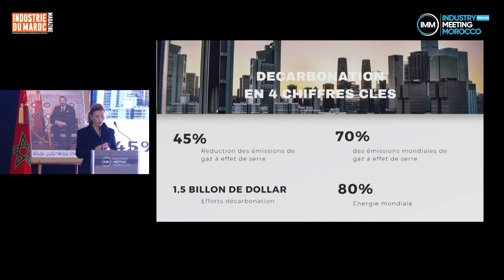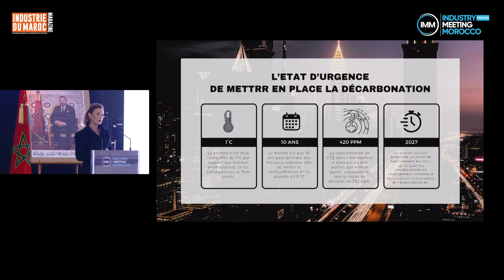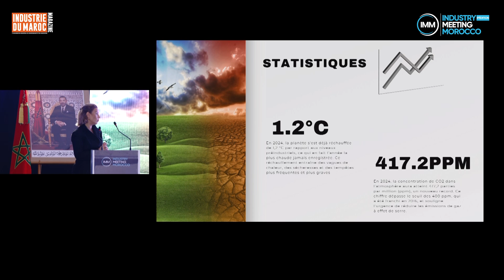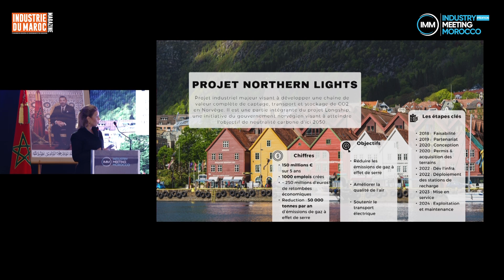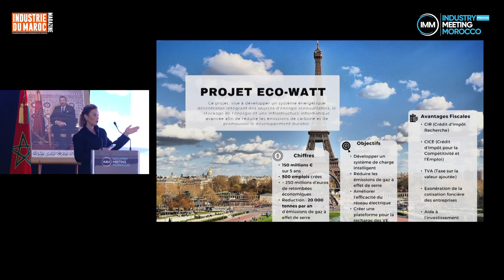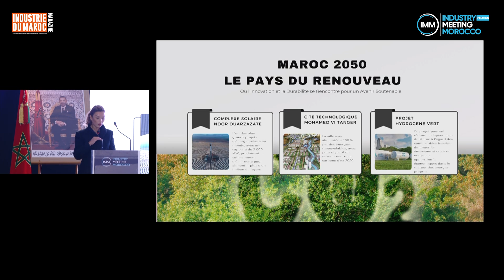KEYNOTE 2: Sihame Allali : CEO PGT Group